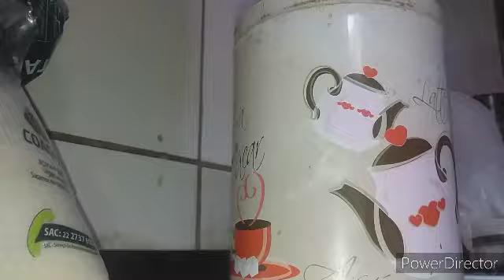Decorando a cozinha nova 🏡/ chegou a hora do fura _fura e quebra _quebra /vai ficar linda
instragam @mararozamaed3